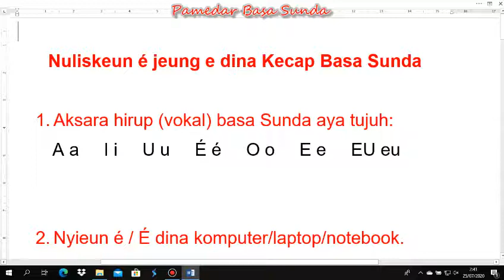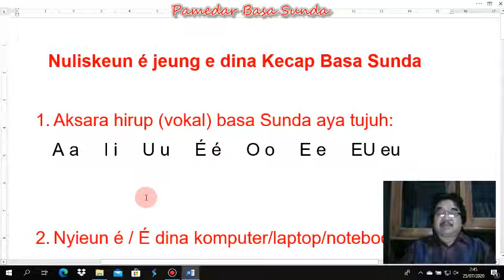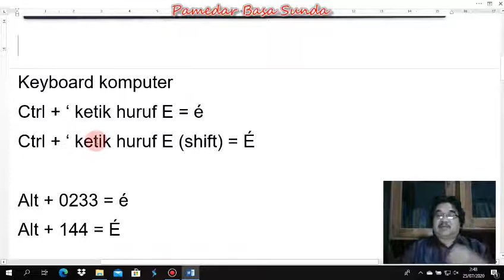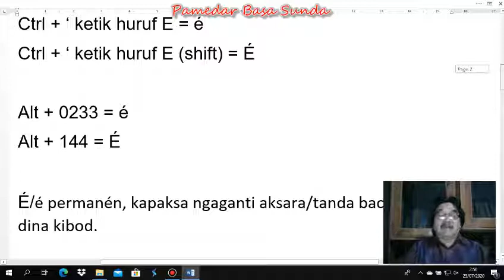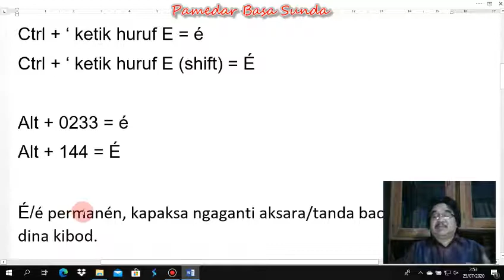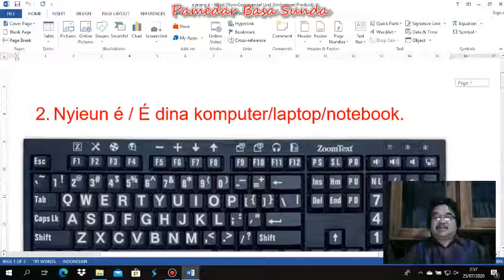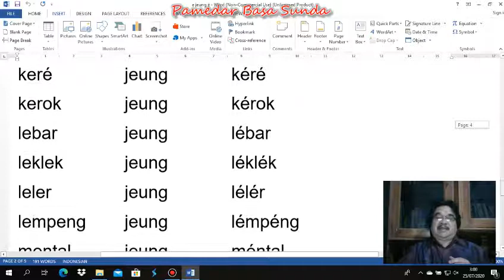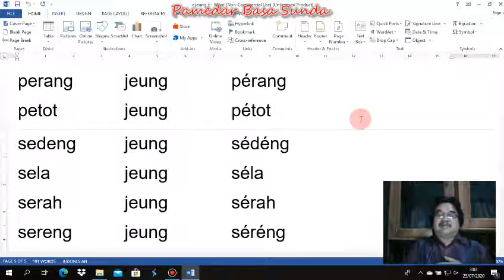Pamedar Basa Sunda (1): Nyieun jeung Nulis é dina Basa Sunda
Channel Pamedar Basa Sunda diasuh ku Budi Rahayu Tamsyah
pikeun medar basa, sastra, jeung budaya Sunda katut pangajaranana.